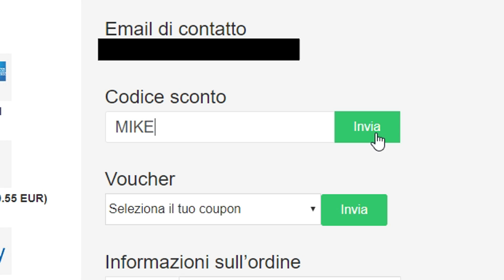LE MIE MIGLIORI WEEKEND LEAGUE!! - I MIEI PREMI FUT CHAMPIONS FIFA 19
Anche questa settimana ci portiamo a casa il fuoriclasse!